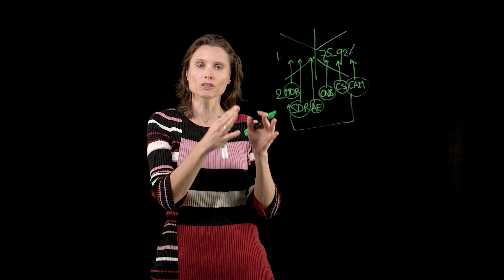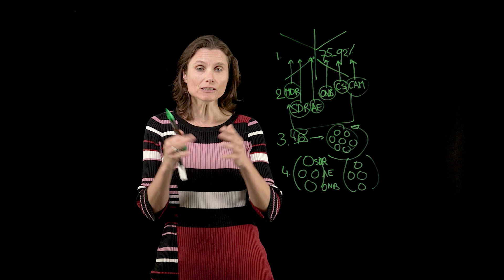4 Must Know SAAS Innovations | Innovative Sales Strategies | Winning By Design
Learn four innovations for B2B CEOs that can help you profit from the Sales as a Science method! These innovations are based off of studies of software as a service.

About Winning By Design:
Helping clients design, build, and scale their sales. We gather insights from working with cutting edge startups and corporations in Silicon Valley and apply it for all our clients. As a result, we have developed a customer centric process for sales organizations. Trusted by 150+ companies.